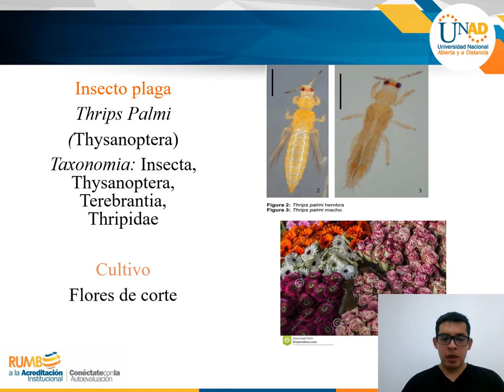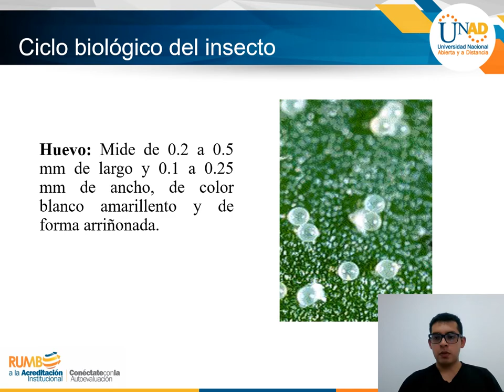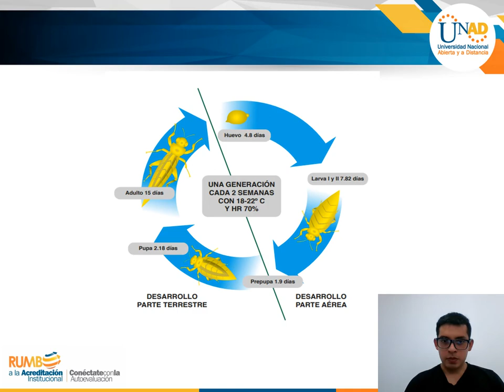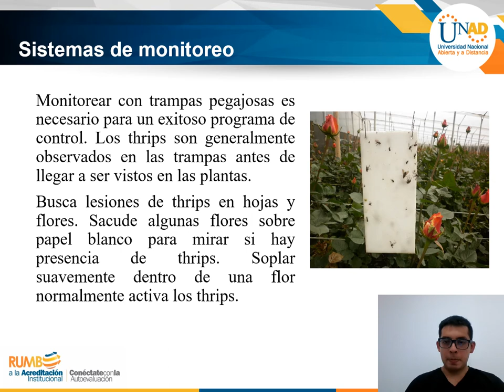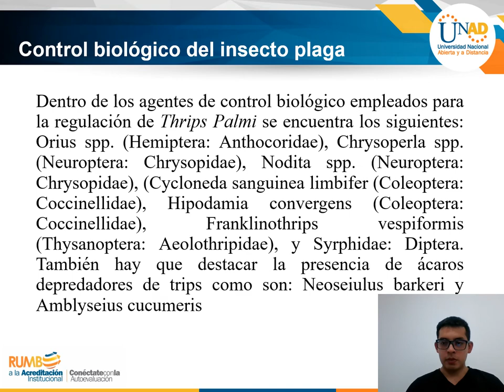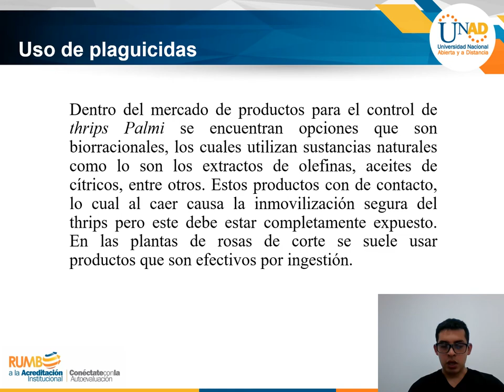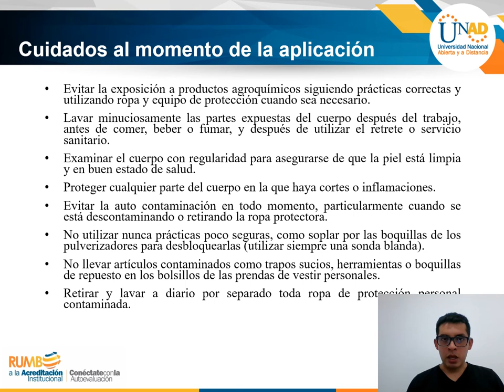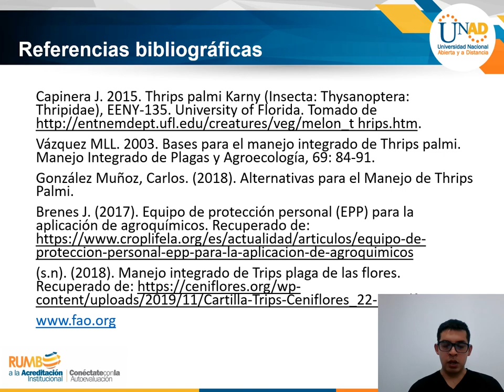Thrips Palmi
Se realiza una descripción del insecto y su forma de control en el cultivo de rosa de corte